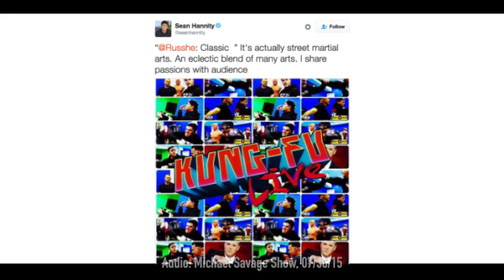Sean Hannity Karate Update | SUPERcuts! #361